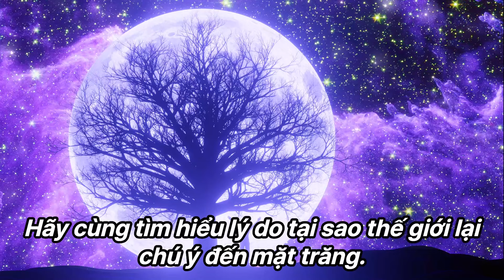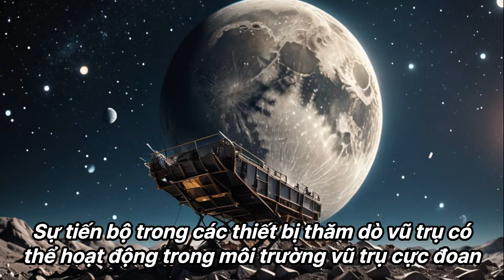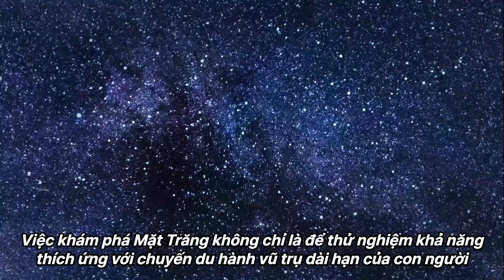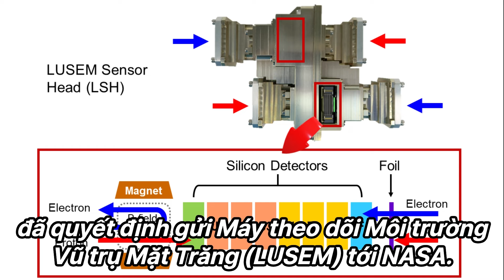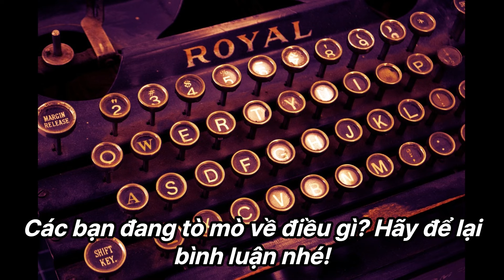Cuộc Chiến Tài Nguyên Vũ Trụ Lần 2